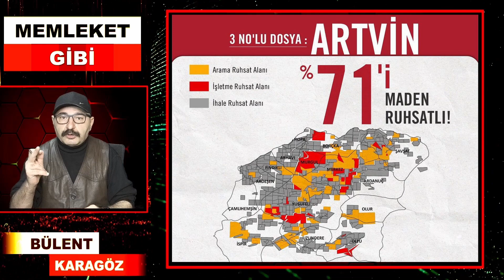Macaristan, Daron Acemoğlu, Neoliberalizm ve Kılıçdaroğlu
Macaristan'da Nato ve AB'ye karşı bir direniş var... Viktor Orban Neoliberalizmin silahlı gücü ve dünyanın en büyük terör örgütü olan Nato'ya karşı ulusal bağımsızlığını korumaya çalışıyor... Ve Macaristan ordusundaki Natocu 170 General ve Subayı tasfiye ederek kendisine karşı yapılacak olan darbenin önünü kesmeye çalıştı...Kılıçdaroğlu'nun prensi Daron Acemoğlu da Macaristan'a müdahele edilmesini savunuyordu...Yani Nato'nun Viktor Orban'a operasyon yapmasını istiyordu...Neoliberalizmin sömürgesi olmayacağız diyen Viktor Orban'a ve Macaristan Halkına vahşice saldırılmasını isteyen Daron efendinin hevesi kursağında kaldı gibi...Eğer Türkiye 12 Mart ve 12 Eylül darbelerini yapan Amerikancı generallere aynen Viktor Orban gibi yapabilseydi bugün bu topraplar Neoliberalizmin yani küresel sermayenin sömürgesi olmayacaktı... Bu ülkeyi bugün yönetenler ve muhalefet Neoliberalizmle işbirliği yerine ulusal bağımsızlığı savunmalıdır tıpkı Viktor Orban gibi...